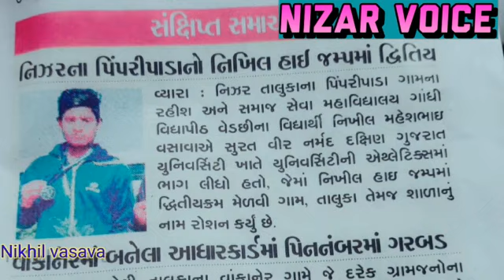nikhil Vasava.. Sports Player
Nikhil Vasava

At Pimparipada post Raygadh Ta Nizar